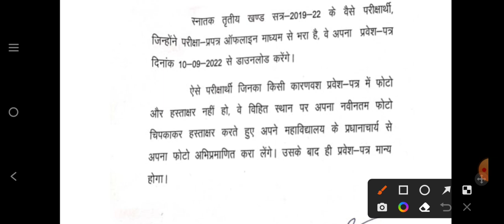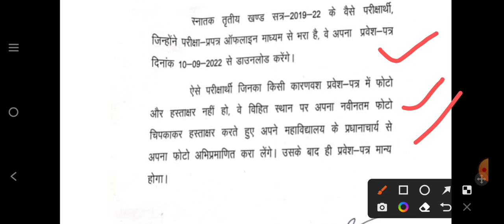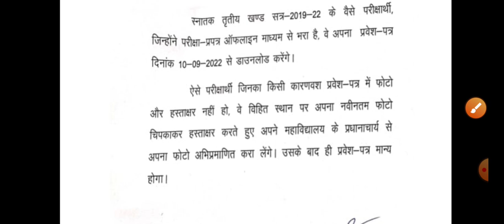Lnmu part 3 admit card से related महत्त्वपूर्ण जानकारी !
Hello friends !!!

In this video I will tell you about the lnmu part 3 admit card related queries.